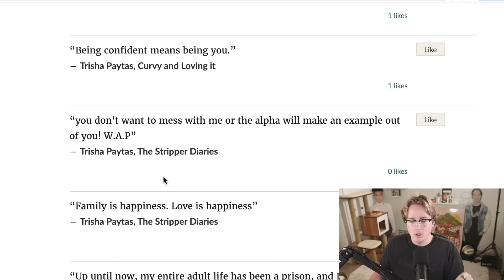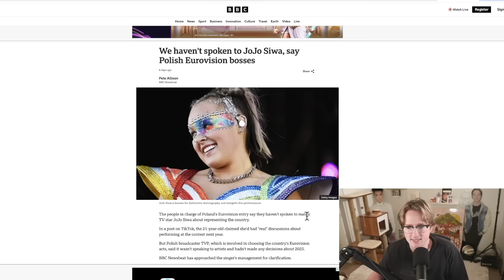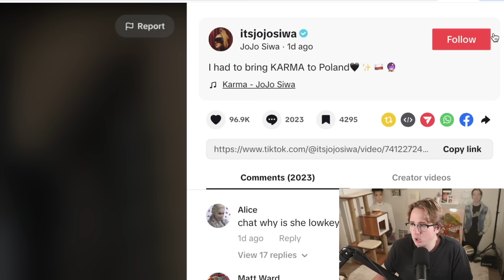JoJo Siwa Is Lying To Her Fans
about the weirdest stuff possible

Generated Description:

In this video, we discuss the controversy surrounding JoJo Siwa and the allegations that she is lying to her fans. Jake Doolittle weighs in on the situation.
In this video, we discuss the controversy surrounding JoJo Siwa and Jake Doolittle's relationship and why some fans believe she may be lying.
In this video, we uncover the truth about JoJo Siwa and why she may be lying to her fans. Watch to find out more about this shocking revelation.
Is JoJo Siwa really lying to her fans? Jake Doolittle investigates in this eye-opening video. Watch now to find out the truth!
Is JoJo Siwa really lying to her fans? Jake Doolittle exposes the truth in this revealing video. Find out the shocking details now!